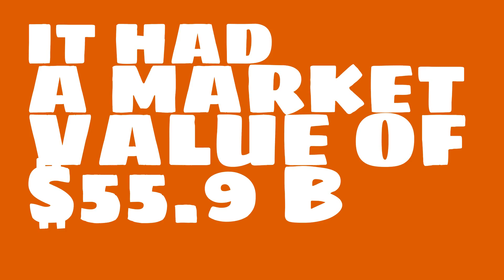What were the 2017 sales of Telefónica?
Watch this video to learn about Telefónica.